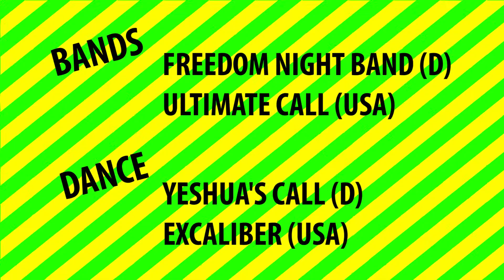Awakening Conference 2014 mit Eddie James - Livestreaming auf !!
Die Awakening Conference 2014 mit Eddie James online live erleben!

ODER gleich anmelden und über tostv.tos.info alle Veranstaltungen anschauen.